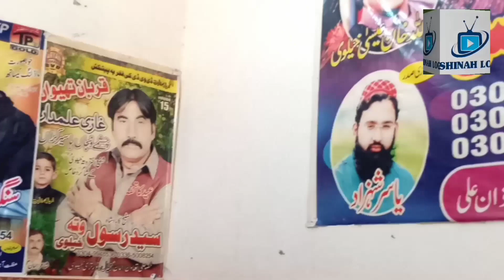kadi te hass bol way || singer Ansar khan pai khail || shinah log 😂😂😂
Hass Bol Ve, Kadi Te Hass Bol Ve, Kadi Te Hass Bolve kadi te hass bol ve
singer ansar khan wata khalvi.